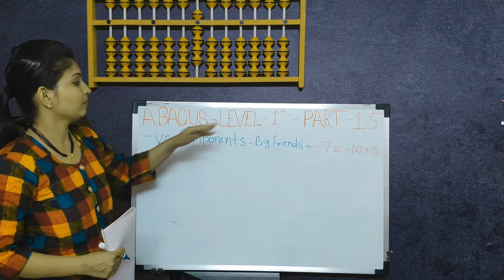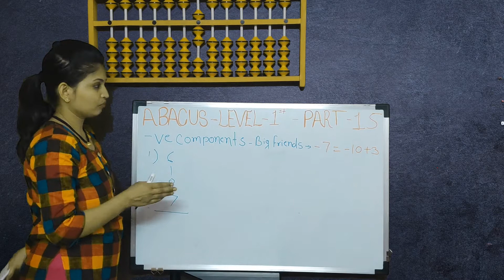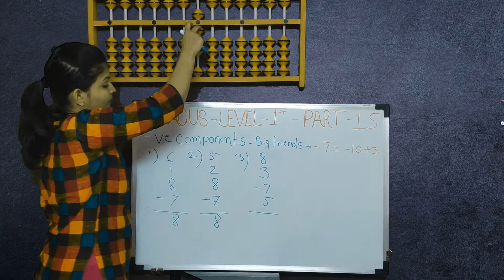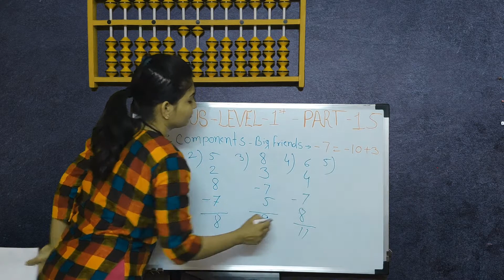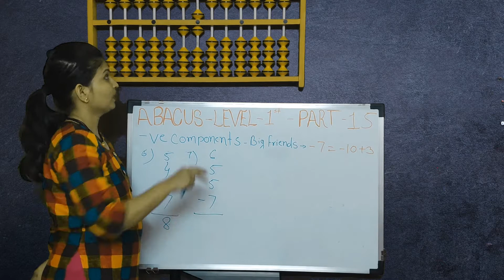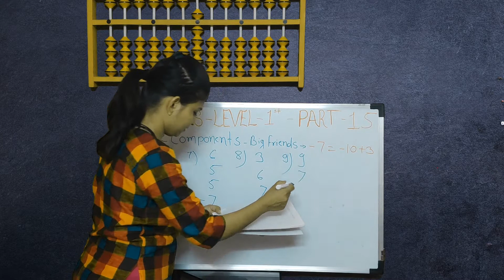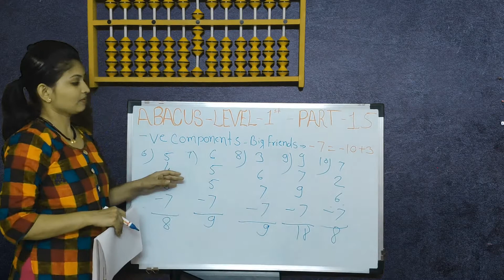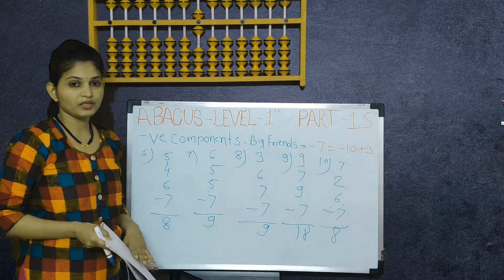Abacus Level 1 Class 15 । Learn All 8 Level Abacus । Step by Step Videos In Hind